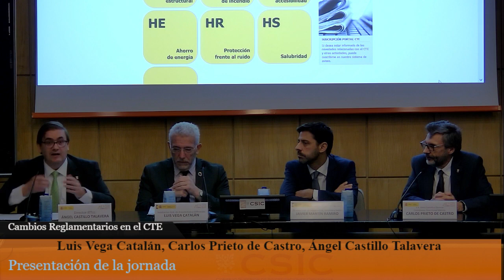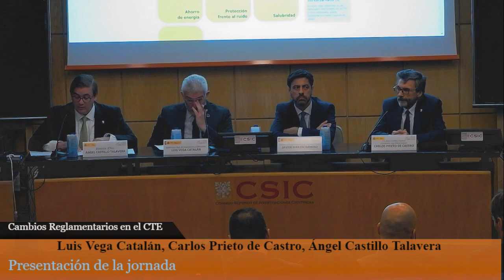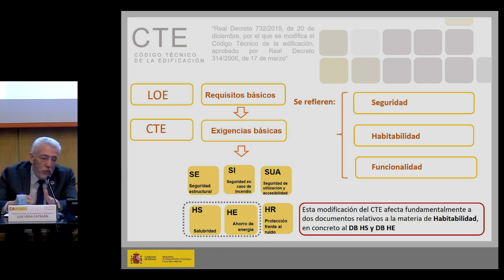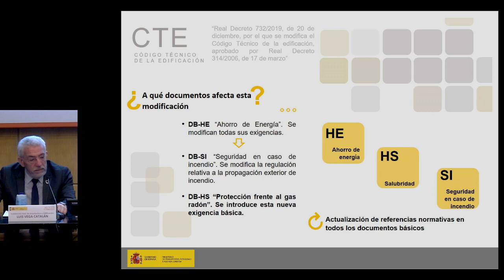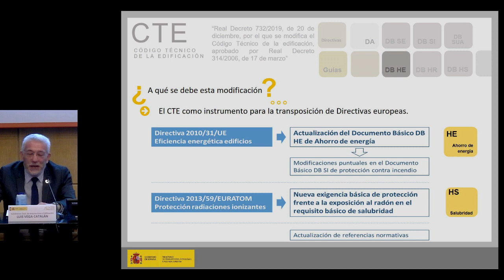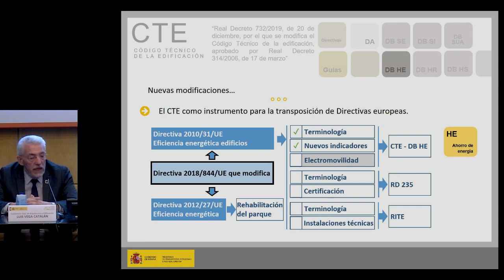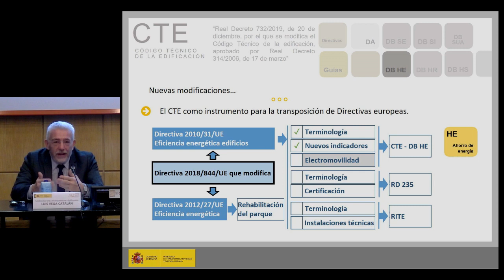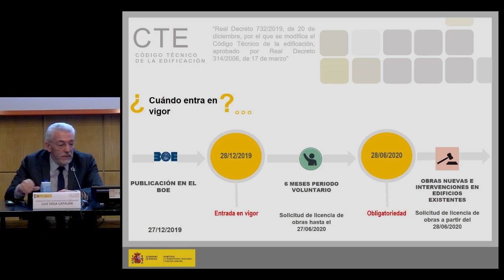Jornada Cambios Reglamentarios en el CTE. Presentación de la jornada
Jornada Cambios Reglamentarios en el CTE
4 de febrero de 2020
Instituto de Ciencias de la Construcción Eduardo Torroja
30 Presentación de la jornada

Javier Martín Ramiro, Director General de Arquitectura, Vivienda y Suelo. Ministerio de Transportes, Movilidad y Agenda Urbana..
Luis Vega Catalán, Subdirector General de Arquitectura y Edificación. Ministerio de Transportes, Movilidad y Agenda Urbana.
Carlos Prieto de Castro, Coordinador del Área Global Materia. Vicepresidencia Adjunta de Áreas Científico Técnicas-CSIC
Ángel Castillo Talavera, Director del Instituto Eduardo Torroja. CSIC.